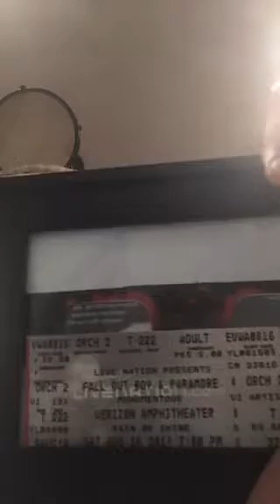Reason why I think concert tickets have gone up in price